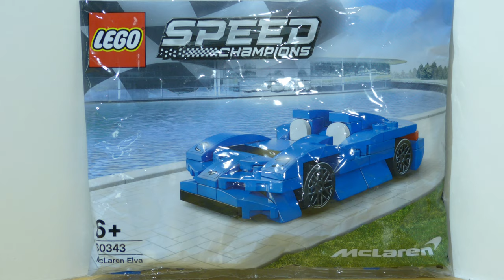Lego McLaren Elva 30343 | Speed Champions